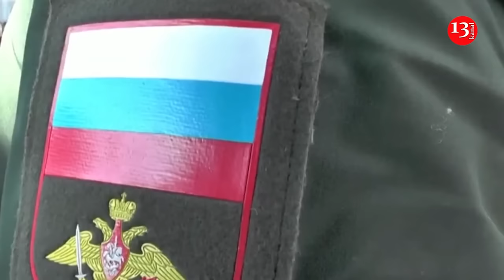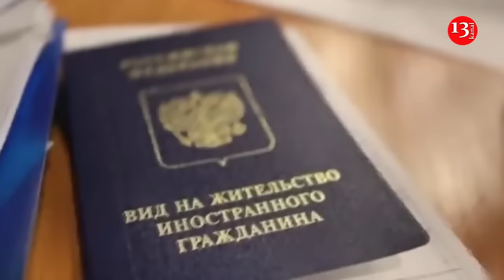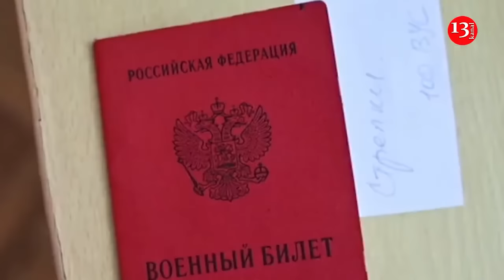Joining Russia’s Army is a death sentence, brutal defeat awaits Russia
Russia boasts that it is “making gains” in Kursk and within Ukraine. However, that belies the fact that Russia is, in fact, losing incredible quantities of soldiers. At this point, signing-up to join the Russian Army is signing one’s own death sentence, says Jake Broe, according to Kyiv Post.

Jake Broe, who is well known to those who follow Ukraine’s war against Russian aggression, for his dynamic, interesting, and accurate analysis of what is transpiring in Russia’s war against Ukraine. Through his battlefield map updates and articulate explanations, the war commentator has developed a strong following that regularly checks in to see what he thinks will happen next. Broe, in this interview with Kyiv Post, explains what internal pressures Russia is now facing that could well lead the world’s largest country to a brutal defeat. Broe gives his candid analysis about what outcome the Kremlin is hoping to see, following this November’s presidential election in the United States, and expresses why he is a strong supporter of Vice President Kamala Harris, despite the arguments that some Ukraine supporters, who back Trump, make to argue that the former President would do a better job of helping Ukraine to win. Formerly, Broe was a Nuclear and Missile Operations Officer in the United States Air Force for six years where he was in charge of the operations, maintenance, and security of the Minute Man III intercontinental ballistic missile system. Currently, Broe is a commentator on the war in support of Ukraine and operates a YouTube channel.

According to western assessments, Russian casualties in the war so far tally up to 115,000 killed and 500,000 wounded. The staggering death toll – estimated to be 10 times higher than Soviet losses during the war in Afghanistan – is difficult to verify but is consistent with independent open-source reports.

Using official reports, online obituaries on social media and images of tombstones, the BBC Russian service with the independent website Mediazona have identified the names of 75,000 dead Russians. They estimate the real tally to be between 113,000 to 160,000 deaths. “We’ve seen a significant increase over the past six months,” said a spokesperson at Mediazona.